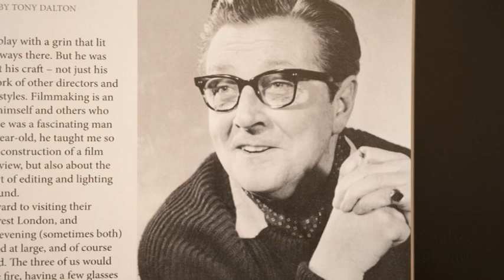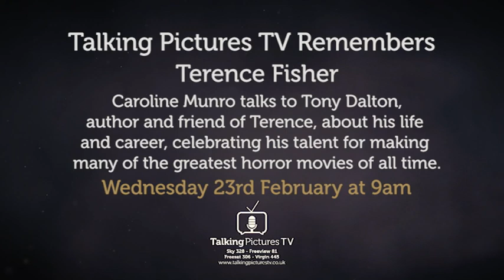Talking Pictures TV Remembers Terence Fisher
Promo for the documentary about Terence Fisher: Master of Gothic Cinema, presented by author Tony Dalton and hosted by Caroline Munro. First transmission date Wednesday 23rd February 2022 on Talking Pictures TV, Virgin 445, Freesat 306, Freeview or Youview 82 or on the Sky digital satellite platform, channel 328. Tony Dalton's authorised biography of Terence Fisher is available